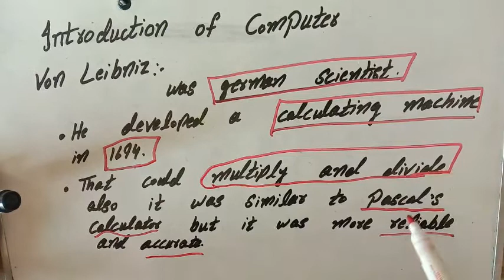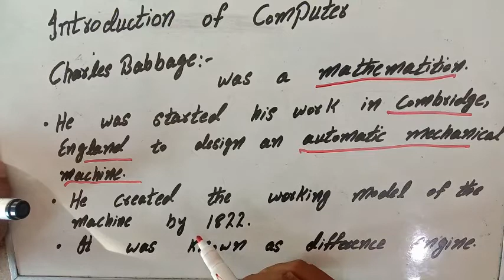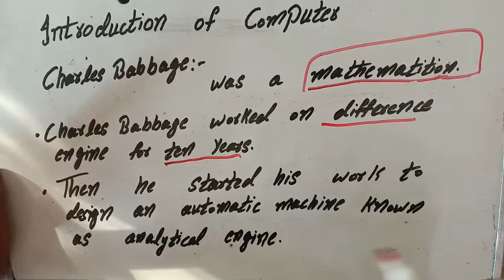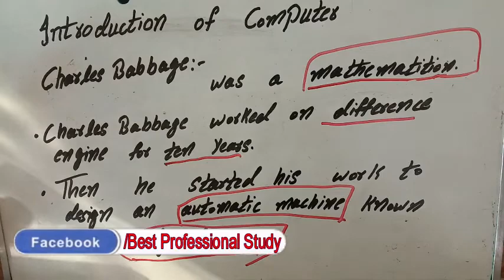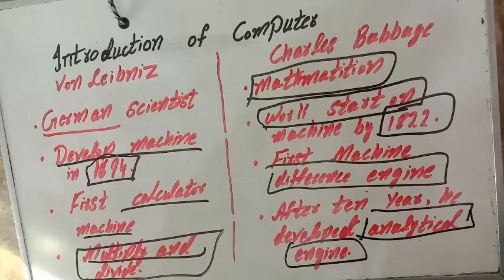9th Class Computer Chapter 1 | Charles Babbage | Von Leibniz | Introduction To Computer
9th Class Computer Chapter 1 | Charles Babbage | Von Leibniz | Introduction To Computer | 9th Class

In this video lecture Usama Talib coverd 9th Class Computer Chapter no 1 Introduction to Computers.The topic being discussed is Topic History of Computer.

Voice By : Best Professional Study

Edit By : Best Professional Study

Producer : Best Professional Study

Label : Best Professional Study

Production : Best Professional Study

● Note : All ©Copyrights  Are Reserved By Best Professional Study. If Any One Will Try To Use Our Content Then They Will Face a strike In That Case.

We Are Constantly Working Hard On Making The  ''Best Professional Study''.

Best Professional Study